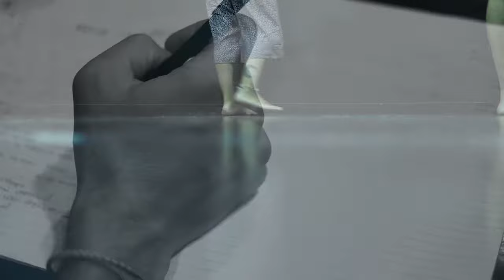Θεατρικό Εργαστήρι ενηλίκων/μαθήματα υποκριτικής αρχαρίων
Στο θεατρικό εργαστήρι του Calderone, τα μαθήματα απευθύνονται σε ανθρώπους που θέλουν να ασχοληθούν σε βάθος με την τέχνη του θεάτρου και  δεν έχουν την πολυτέλεια να δαπανήσουν μεγάλα χρηματικά ποσά ή πολύ χρόνο. Το πρόγραμμα είναι 8 ώρες την εβδομάδα από τις οποίες οι 6 ώρες είναι τα 2 βασικά μαθήματα υποκριτικής και οι άλλες 2 ώρες είναι εναλλάξ μέσα στον μήνα ένα δίωρο μάθημα: τραγουδιού, κινησιολογίας, και αυτοσχεδιασμού/σωματικού θεάτρου.

Το πρόγραμμα μαθημάτων σχεδιάζεται και υλοποιείται σύμφωνα με τις αρχές εκπαίδευσης ενηλίκων.

Απευθυνόμαστε σε:

Ανθρώπους όλων των ηλικιών.

Όσους αγαπούν την τέχνη του θεάτρου και θέλουν να ασχοληθούν με αυτήν, ερασιτεχνικά.

Εκείνους που θέλουν να ασχοληθούν επαγγελματικά αλλά δεν έχουν τον χρόνο και τα χρήματα που απαιτούν οι σπουδές σε μια δραματική σχολή.

Αλλά και σε ανθρώπους που έχουν ήδη τελειώσει έναν κύκλο σπουδών (σχολή – εργαστήρι) και θέλουν να εξελίξουν τις γνώσεις και τις δεξιότητές τους, και παράλληλα να συμμετέχουν σε μια θεατρική ομάδα.
Υπεύθυνη εργαστηρίου: Μαίρη Μαραγκουδάκη